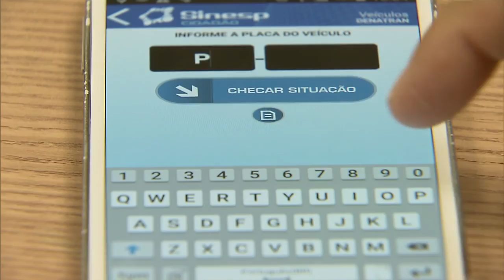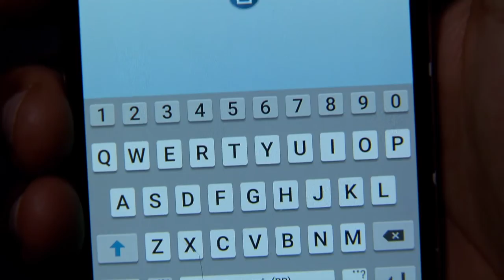Aplicativo do Ministério da Justiça facilita consulta sobre situação de veículos no Brasil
NBR NOTÍCIAS - 24.12.15: Saber se um carro foi roubado ou até mesmo se uma pessoa é procurada pela justiça. Tudo isso com um aplicativo para computadores, tablets e celulares. Desde 2013, quase 400 milhões de consultas já foram realizadas no Sinesp Cidadão.